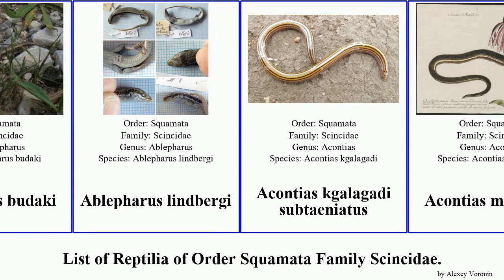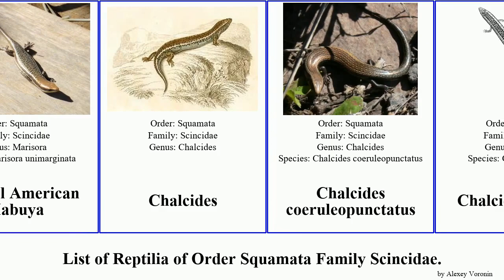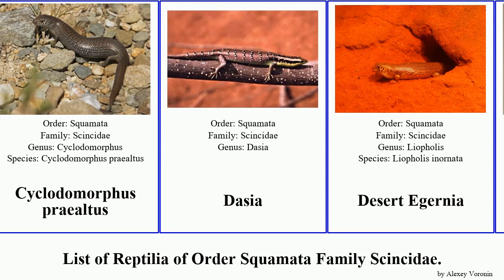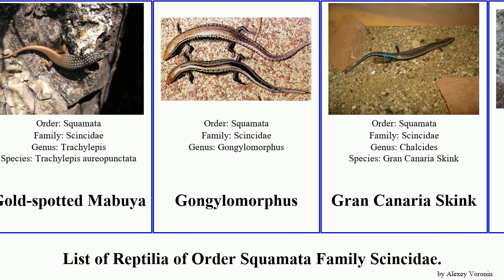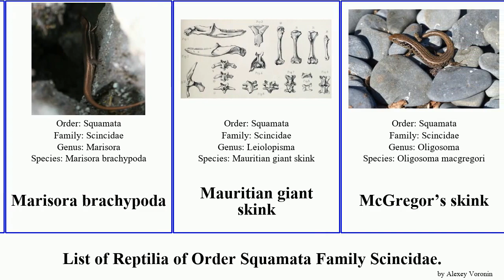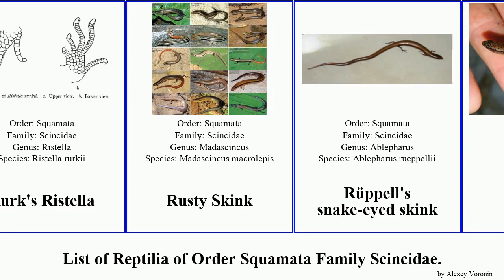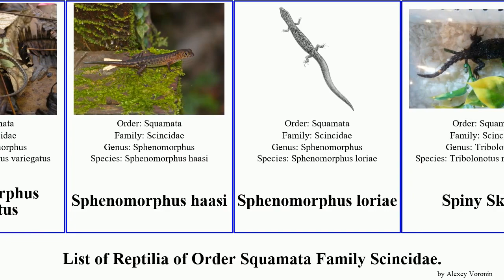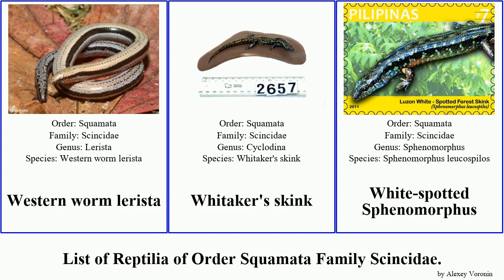List of Reptilia of Order Squamata Family Scincidae. skink trachylepis sphenomorphus mabuya carlia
Ablepharus
Ablepharus budaki
Ablepharus lindbergi
Acontias kgalagadi subtaeniatus
Acontias meleagris
Acontias orientalis
Acontinae Gray (1839)
Acritoscincus
Adelaide Pigmy Blue-tongue Skink
Afroablepharus
Afroablepharus wahlbergi
Alborn skink
Algerian Orange-tailed Skink
Algerian Three-toed Skink
Amphiglossus
Amphiglossus anosyensis
Amphiglossus reticulatus
Anepischetosia maccoyi
Anomalopus
Anomalopus verreauxi
Apterygodon
Apterygodon vittatus
Asian snake-eyed skink
Aspronema dorsivittata
Asymblepharus
Asymblepharus alaicus
Asymblepharus himalayanus
Ateuchosaurus
Azure-tailed Skink
Bar-shouldered Ctenotus
Beautiful Lipinia
Bedriaga's skink
Bellatorias
Bellatorias frerei
Bellatorias major
Bermuda skink
Black Emo Skink
Black-striped Skink
Blue Mountain Water Skink
blue-headed forest skink
blue-tongued skink
Boettger's Mabuya
Bougainville's Skink
Boulder Mabuya
Brachymeles
Brachymeles kadwa
Brachymeles miriamae
Brachyseps
Brasiliscincus
Bridled Mabuya
Broad-headed Skink
Bronze Rock Skink
Brown Skink
Brown-blazed Wedgesnout Ctenotus
Burgan skink
Carinascincus
Carinascincus metallicus
Carinascincus pretiosus
Carlia
Carlia ailanpalai
Carlia amax
Carlia jarnoldae
Carlia longipes
Carlia luctuosa
Carlia pectoralis
Carlia rhomboidalis
Carlia schmeltzii
Carlia triacantha
Carlia vivax
Central American Mabuya
Chalcides
Chalcides coeruleopunctatus
Chalcides bottegi
Chalcides ocellatus linosae
Chalcides ocellatus tiligugu
Chatham Islands skink
Chernov's Skink
Chesterfield skink
Chevron skink
Chioninia
Chioninia coctei
Clay-soil Ctenotus
Coal Skink
Coeranoscincus
Common five-lined skink
Common Garden Skink
Common Madagascar Skink
Concinnia
Concinnia queenslandiae
Copeoglossum
Copper skink
Corucia
Cryptoblepharus
Cryptoblepharus africanus
Cryptoblepharus australis
Cryptoblepharus boutonii
Cryptoblepharus buchananii
Cryptoblepharus carnabyi
Cryptoblepharus litoralis
Cryptoblepharus metallicus
Cryptoblepharus plagiocephalus
Cryptoblepharus pulcher
Cryptoblepharus virgatus
Cryptoblepharus voeltzkowi
Ctenotus
Ctenotus labillardieri
Ctenotus arcanus
Ctenotus essingtonii
Ctenotus leae
Ctenotus regius
Ctenotus strauchii
Ctenotus taeniolatus
Cuming's Sphenomorphus
Cunningham's skink
Cyclodina
Cyclodina alani
Cyclodomorphus
Cyclodomorphus casuarinae
Cyclodomorphus praealtus
Dasia
Desert Egernia
Desert Lidless Skink
Dussumier's Forest Skink
Earless Skink
eastern blue-tongued lizard
Egernia
Egernia depressa
Egernia hosmeri
Egernia napoleonis
Egernia pilbarensis
Egernia roomi
Egernia saxatilis
Egernia stokesii
Egernia striolata
Egerniinae
Egg-laying Skink
Elegant Mabuya
Elongate Short-legged Burrowing Skink
Emoia
Emoia atrocostata
Emoia cyanura
Emoia tuitarere
Eremiascincus
Eugongylinae
Eugongylus
Eugongylus rufescens
Eulamprus
Eulamprus kosciuskoi
Eulamprus quoyii
Eulamprus tigrinus
Eumeces
Eurylepis
Eutropis
Eutropis andamanensis
Eutropis longicaudata
Eutropis multicarinata
Eutropis multifasciata
Eutropis quadricarinata
Eutropis cumingi
Eutropis dissimilis
Eutropis lankae
Eutropis macularia
Eutropis rudis
Eutropis rugifera
Five-fingered Skink
Five-lined Skink
Four-lined Skink
Four-toed Earless Skink
Giant Lance Skink
Giant Spiny Skink
Gilbert's Skink
Girard's Tree Skink
Glaphyromorphus
Gold-spotted Mabuya
Gongylomorphus
Gran Canaria Skink
Grand skink
Gravenhorst's Mabuya
Great Plains skink
Gronovi's Dwarf Burrowing Skink
Ground Skinks
Guerreran Skink
Günther's cylindrical skink
Günther’s Writhing Snake
Hakaria
Hemisphaeriodon
Heremites auratus
Inger's Mabuya
Italian Three-toed Skink
Japanese Skink
Jordan limbless skink
Kaestlea
Keeled Indian Mabuya
Keeled Water Skink
King's Skink
Kopstein's Emo Skink
Lamprolepis
Lampropholis
Lampropholis delicata
Lampropholis amicula
Lampropholis coggeri
Lankascincus
Leiolopisma
Leopard skink
Lepidothyris
Leptosiaphos kilimensis
Lerista
Lerista cinerea
Lerista labialis
Lerista picturata
Lerista timida
Leschenault Snake Eyed Skink
Liburnascincus
Lined Supple Skink
Liopholis
Lipinia
Lipinia vittigera
Lissolepis
Lissolepis coventryi
Loyalty Islands Emoia
Lygosoma bowringii
Lygosoma punctata
Lygosominae
Mabuya
Mabuya maculata
Madagascar Coastal Skink
Madascincus
Madascincus arenicola
Madascincus miafina
Madascincus nanus
Madascincus pyrurus
Many-lined Skink
Marisora brachypoda
Mauritian giant skink
McGregor’s skink
Menetia
Mesoscincus
Mesoscincus altamirani
Mesoscincus schwartzei
Misamis Waterside Skink
Mochlus
Mochlus sundevalli
Moko skink
Mole Skink
Montane Speckled Skink
Morethia
Morethia adelaidens